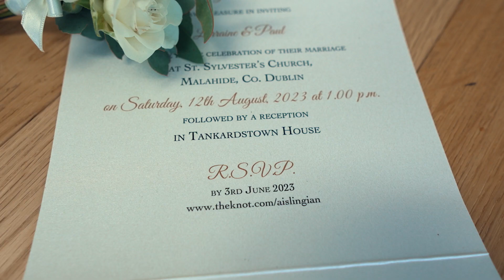Aisling & Ian Wedding Teaser | Tankardstown House | Dublin Wedding Videography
Immerse yourself in the enchanting celebration of Aisling and Ian's love story as we present their captivating wedding teaser filmed at the exquisite Tankardstown House in Dublin on August 12, 2023. 🎥✨

👰 Witness the heartfelt moments, joyous laughter, and cherished memories that unfolded on their special day. Our skilled wedding videography team beautifully captured every emotion and detail, ensuring that Aisling and Ian's love story is forever etched in time.

🎉 Join us in reliving the magical atmosphere of their wedding as we showcase the breathtaking scenery of Tankardstown House and the enchanting city of Dublin. From the heartfelt vows to the joyous celebrations, this teaser offers a glimpse into the unforgettable moments that defined their union.